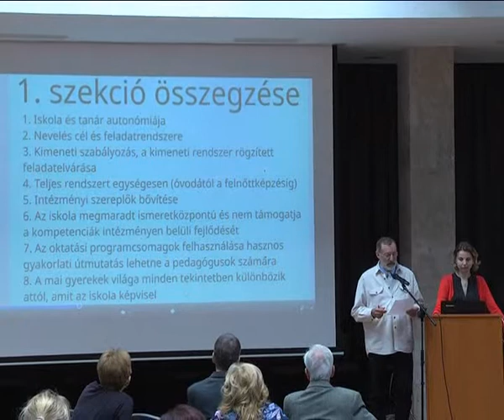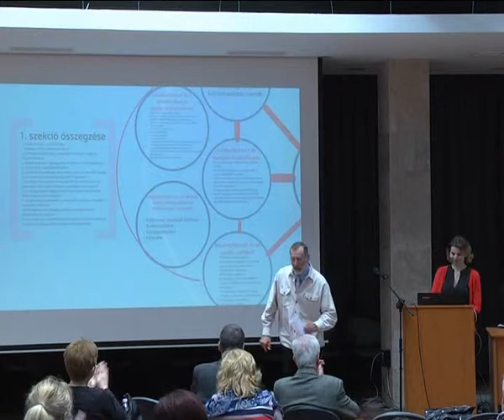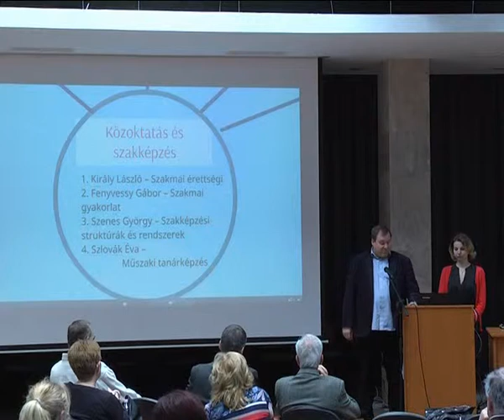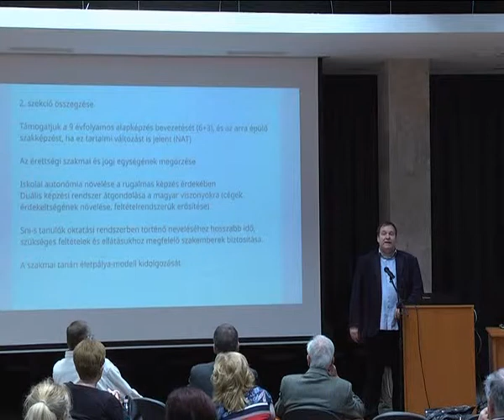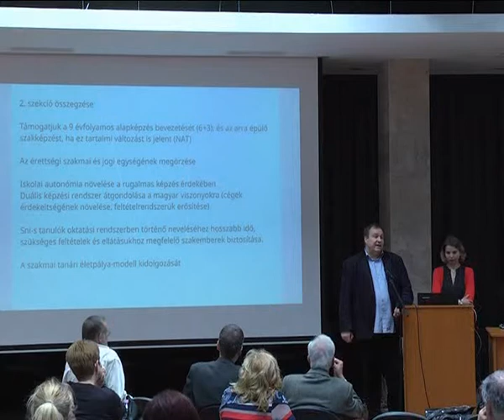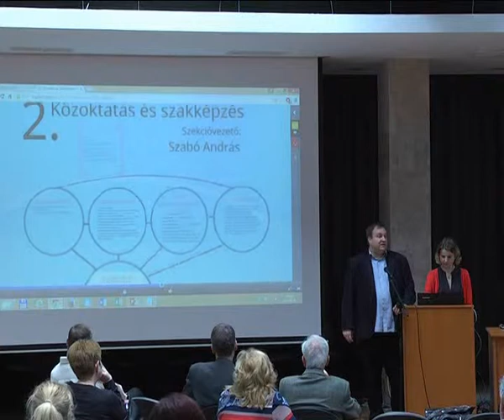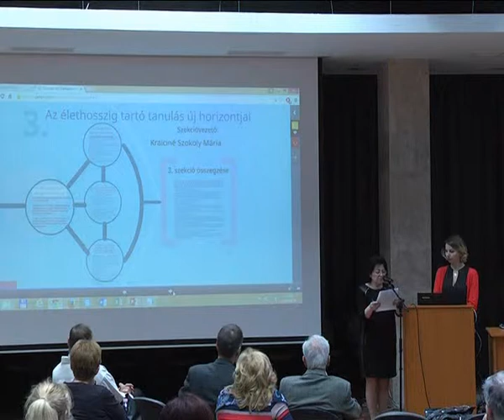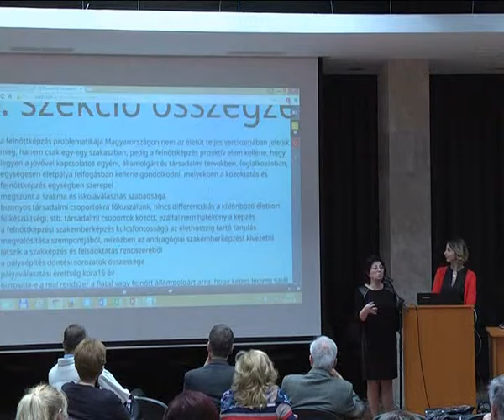A Magyar Pedagógiai Társaság szakmai konferenciája 6/7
Expanzió és szerkezetváltás - Merre tovább közoktatás? címmel

Szekcióvezetők beszámolói - Problématérkép